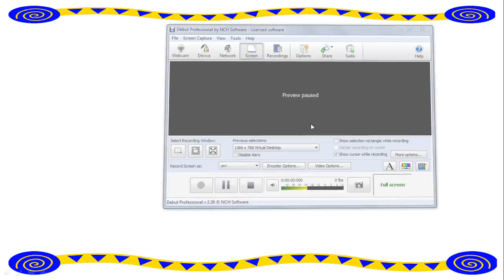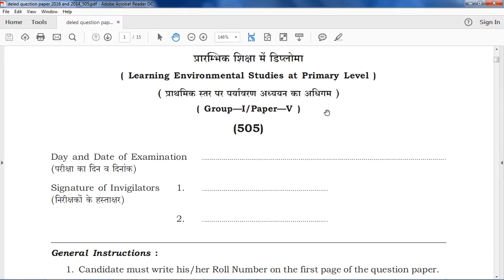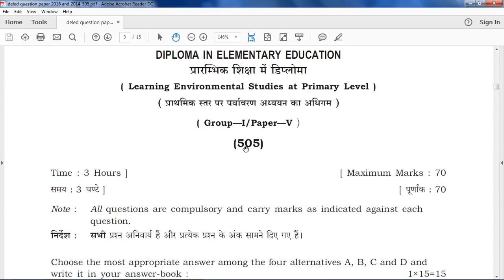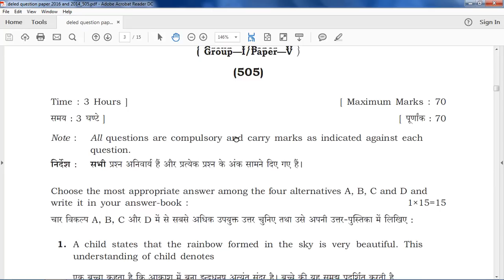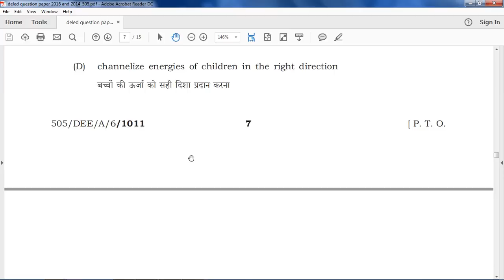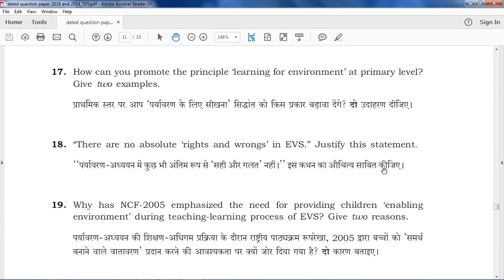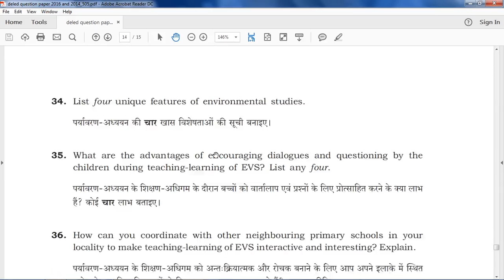NIOS DELED Exam 505 previous year question with answer official question